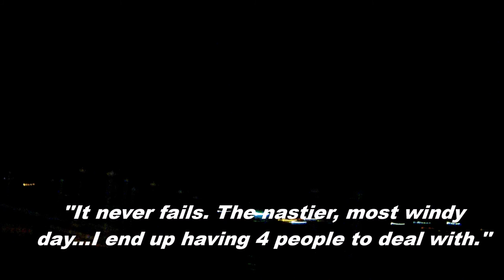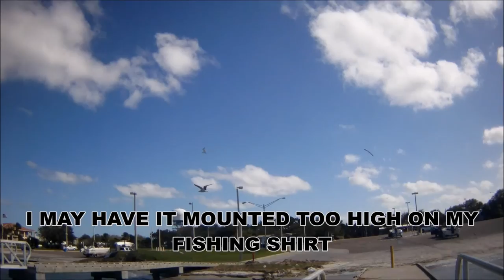GOPRO HERO SESSIONS, get one instead of this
"JETTYWOLF LIVE - 11/5/2016" - bought the Veho Muvi MD10 basically because of form factor. And the rear clip on attachment. Yes, I know I never showed the camera. But there's a follow-up video in the making.  Daily blogger type camera. With nothing all that superior going for it.

Waiting on my Hero 5 black to arrive!

(2) - GoPro Hero 2 massive package for sale on ebay. Perfect starter package. EZ to use and learn.

On EBAY